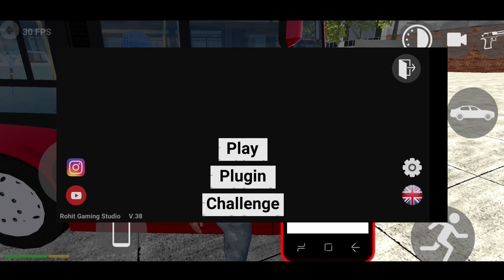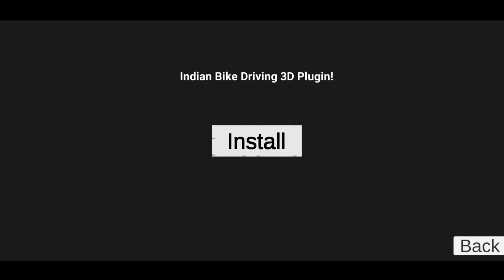New Bus Cheat Code | Indian Bikes Driving 3D New Update | How To Use PlugIn Feature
New Bus Cheat Code | Indian Bikes Driving 3D New Update | How To Use Plug In Feature